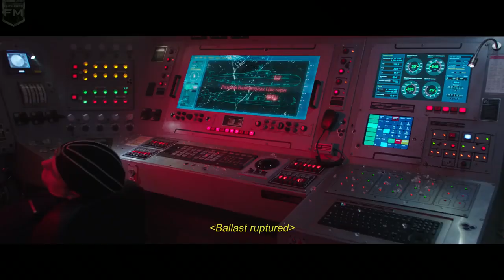Aquaman vs Black Manta Submarine Aquaman 4k, HDRMovieClips&Cuts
Aquaman (2018)
Arthur Curry vs David Hyde

Storyline: Arthur Curry learns that he is the heir to the underwater kingdom of Atlantis, and must step forward to lead his people and be a hero to the world.

Director:James Wan
Writers:  David Leslie Johnson-McGoldrick, Will Beall, Geoff Johns, James Wan

Cast: Jason Momoa (Arthur Curry / Aquaman), Amber Heard (Mera), Willem Dafoe (Vulko), Patrick Wilson (King Orm), Nicole Kidman (Atlanna), Dolph Lundgren (King Nereus), Yahya Abdul-Mateen II (Black Manta), Temuera Morrison (Tom Curry), Graham McTavish (King Atlan)